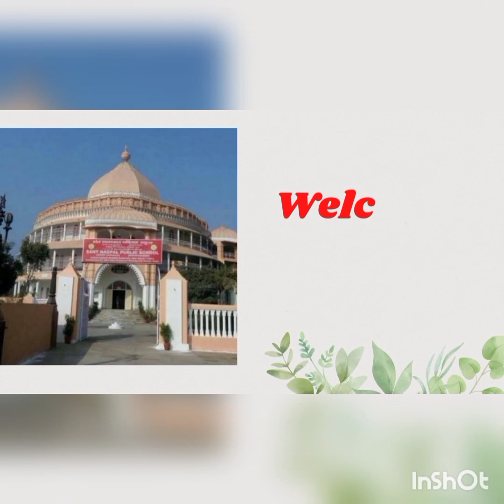Sant Nagpal Public School/ 75th Independence Day/ Virtual Celebration 2021...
Sant Nagpal Public School is situated in Chhattarpur, New Delhi. Due to Covid-19 pandemic schools are shut all over the world. But nothing can stop the enthusiasm of children when it's our greatest National festival - Independence Day. SNPS family celebrated it with great enthusiasm. here is a compilation of some of the performances. We wish you all a very "Happy Independence Day".